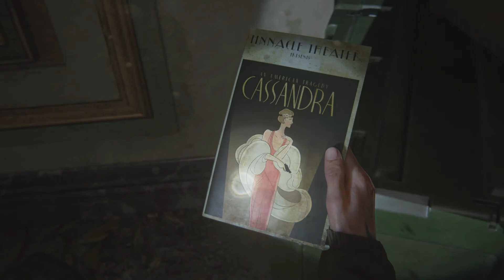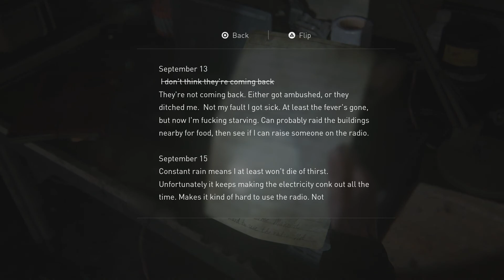THE LAST OF US 2 GAMEPLAY WALKTHROUGH PART 10 THE THEATER, WERE BACK WITH THE SERIES!!